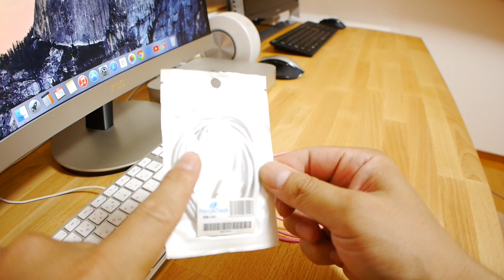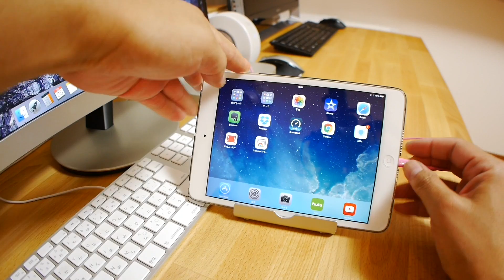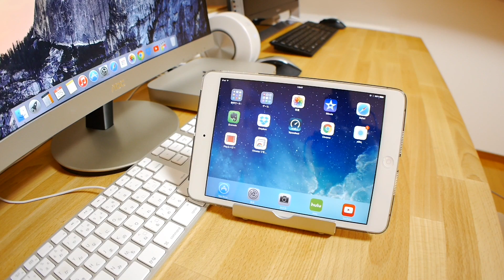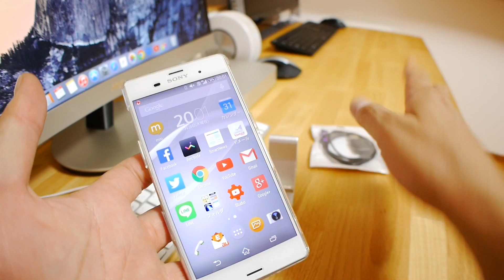LiLiE Lightningケーブル2種類とXperia専用充電ケーブル【商品提供動画】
【商品提供動画】
今回LiLiE（リーリエ）さんよりLightningケーブル2種類とXperia専用充電ケーブルをご提供いただきましたのでご紹介致します(・∀・)
どの商品もこだわりと個性を感じるいい商品だと感じました！
是非ともチェックしてみてください(^^ゞ

LiLiE Apple 認証取得 MFi (Made for iPod/iPhone/iPad) 急速充電2.4A対応 ラウンドタイプ 丸麺 ライトニングケーブル 1m (ピンク)

[3m] LiLiE Apple 認証取得 MFi (Made for iPod/iPhone/iPad) 急速充電2.4A対応 ナイロン アルミコンパクト端子 ライトニングケーブル (3m スペースグレー)

LiLiE SONY Xperia用 マグネット充電 強力タイプ アルミ削り出し LED2点灯 1m (パープル)

今回LiLiEさんをご紹介いただいた「yoshiakey」さんのブログはこちら↓

↑ガジェット好きな方は是非チェックしてみてください!(^^)!

【この動画の情報はアップロード日時点のものです。情報の劣化や急遽内容が変更される場合もございますのでご注意下さい】

使用アプリ

aillis (旧LINE camera)

iMovie（ios iPad）